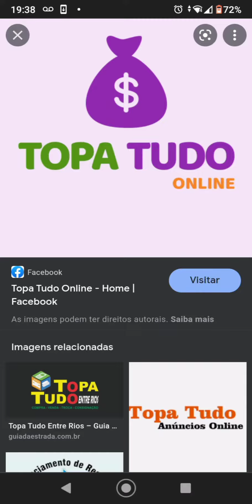lavadoras do topa tudo